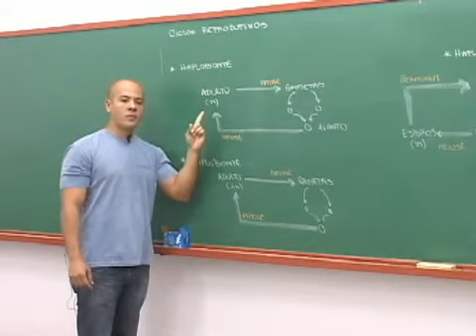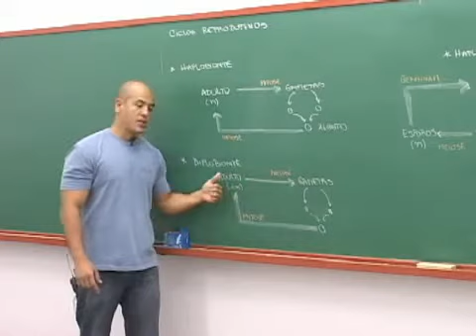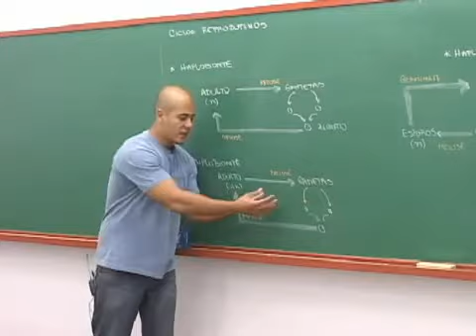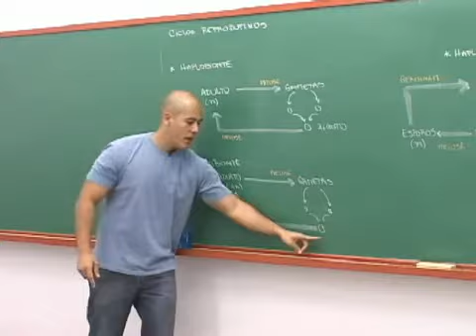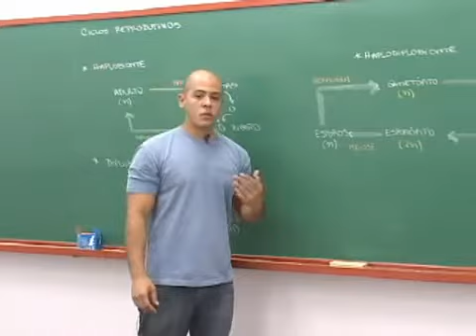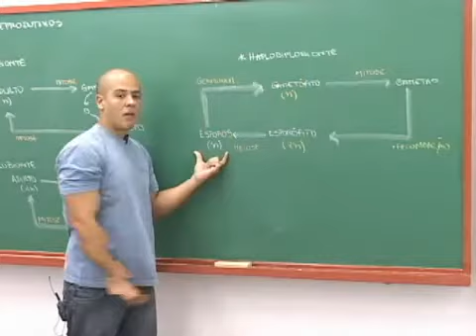Ciclos Reprodutivos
Fonte: Globo.com